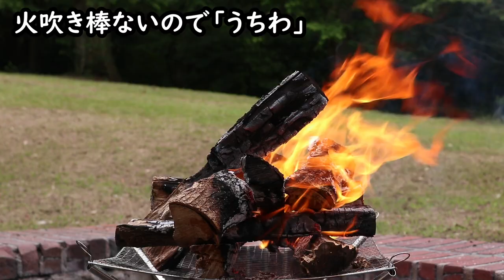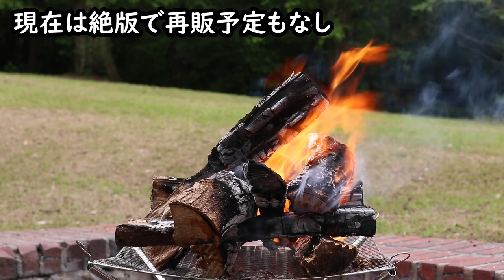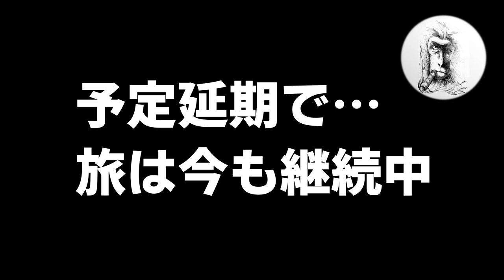リモートワーク車旅、横井庄一サバイバル極意書【①アウトドア編】・ワーケーションで続ける車旅・キャンプ環境の地域差・地方の豊かさとは？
このたび初のワーケーション（リモートワーク旅）を実践中です。
昨今AI技術が凄い勢いで進歩しています。この調子でいけば、大半の方の働き方が大きく変わるのも時間の問題かもしれない…そんな思いを胸に始めた車旅は、２週間が経過した今も続いています。「働きながら…」なのでその気になれば、このままずっと…も可能かもしれません。ただし暑さには弱いので…この先は？？？（記2023/6/17）

今回の動画制作は外作業だったので凝った編集はできませんでしたが、車で旅をしながら働くワーケーションにご興味ある方、特に都市部にお住まいでキャンプ環境に恵まれない方には、強くお勧めしたい動画です。『地方の豊かさ』をつくづく痛感しています。

追伸：コメリPR事務局の長井さん、新商品体験会、せっかくご招待いただいたのに行けなくてすみませんでした。やはり旅が楽しくて…まだまだ続きそうです（予想通り？）